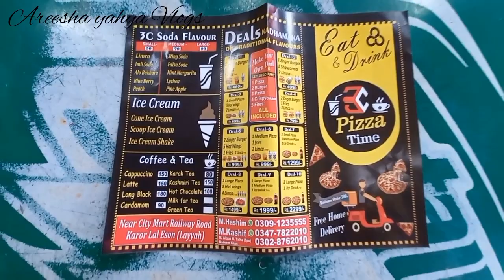Aj Qari Ishfaq Saab nay 3C pizza time ka iftatah karwayea